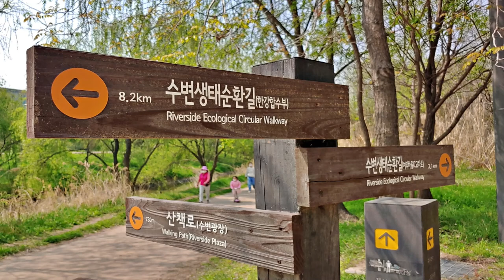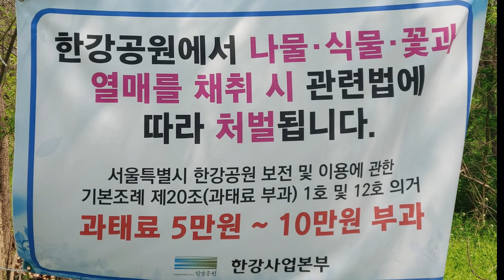서울의 아름다운 산책, 데이트 코스 샛강 생태 공원, 걷기를 좋아하신다면 강추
서울이라는 도시에 이런 아름다운 산책 코스가 있다는 것이 놀라웠습니다. 아름답게 잘 보존 되기를 바랍니다.